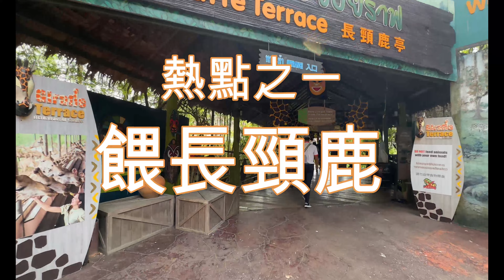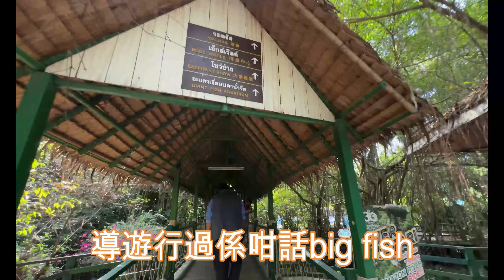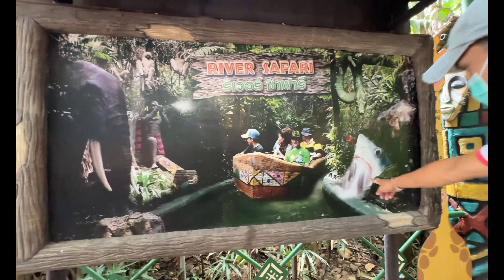【爸爸帶你去泰國】 泰國🇹🇭現在曼谷 EP2｜Safari World ｜餵長頸鹿｜精彩大象表演 ｜ 特大園區飽覽多種動物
【爸爸帶你去泰國】 泰國曼谷 EP2｜Safari World ｜餵長頸鹿｜精彩大象表演 ｜ 特大園區飽覽多種動物

                                    🙇🏻‍♂ 多謝收看！🙇🏻‍♂